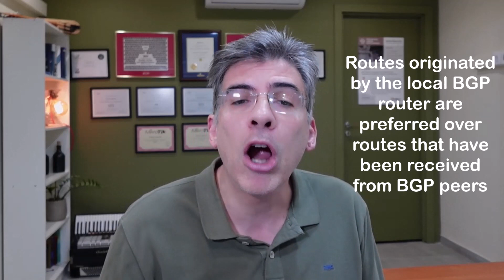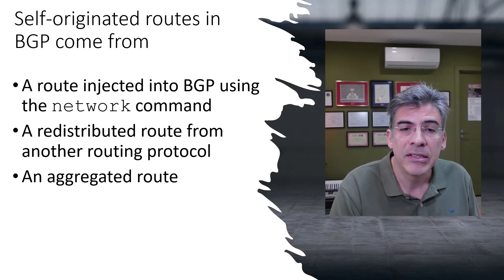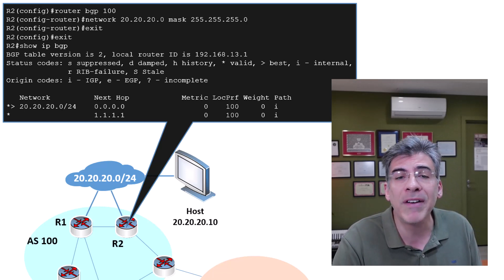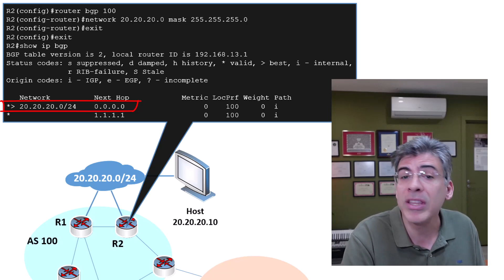BGP - What is the Originate Attribute?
for blog posts, networking tips, and to sign up for the newsletter.
📚 Coming soon: Full networking courses, labs, quizzes, PDFs, and more!

The BGP originate attribute is used by the protocol's best path algorithm to compare locally originated routes with those learned from BGP peers.  A BGP router will prefer the path that was originated by the local BGP router over routes learned from BGP peers.  In this video, I'll be explaining how this attribute is used, and how it can affect the decisions made by BGP when choosing the best path.

Note, the Originate attribute should not be confused with the Origin attribute which is a separate attribute examined further down the algorithm process.

Border Gateway Protocol, or BGP, is a routing protocol that uses a series of attributes to determine the best path through large networks such as the Internet.  These attributes are examined in a standardized and predefined sequential order.

If you want to find out more about the BGP routing protocol, or the method by which attributes are used to determine the best path, take a look at some of my other videos linked below (after the chapter list...)

☑️ Chapter list:
00:00 Introduction
00:22 What is the Originate Attribute?
00:42 Originate Attribute as a Tie Breaker
02:59 Originate in the BGP Algorithm
04:59 Self-Originated Routes in the RFC
05:57 Summary

🟦 About
Welcome to telecomTech, where telecom and networking technologies... are simply explained! I’m Lazarus, a telecom professional with over 25 years of experience in network design, architecture, and telecom technologies. Over my career, I’ve led major projects, trained professionals, and helped countless individuals earn certifications and advance their careers.

My goal is to make networking and telecom concepts clear, practical, and engaging—the way I wish they were taught when I started learning!

Whether you’re a student, a professional growing your skills, or you're preparing for certification exams such as Cisco, telecomTech is here to guide you. Every video is crafted to help you solve real-world challenges with confidence and curiosity.

Join me as we explore telecom and networking as a lifelong passion, not just as a job. Let’s make this journey of growth and discovery together!